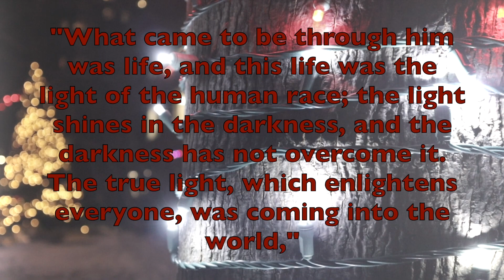A Recollection for the Christmas Season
This segment is a celebration of the season of Christmas, and a call to find time to truly embrace the Christmas season in the spirit of peace, love and joy.  Preparation for the Christmas season can often be quite busy and harried in our modern lives.  This segment invites us to enter into recollection and a deepening of our relationship with Jesus - the Reason for the season.  It also shares some inspirational words for discernment, as well as the Christmas message of the local Archbishop of Ottawa-Cornwall.

I am hopeful you have all had a most blessed Christmas day, and that the extended season of Christmas brings the joy of the risen Christ into your hearts and your families as we prepare to close the year that was 2022, and anticipate the New Year ahead.